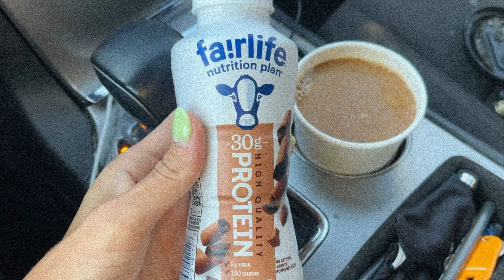Unplug ✌️🏔️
Take a trip with us to our favorite place in Colorado